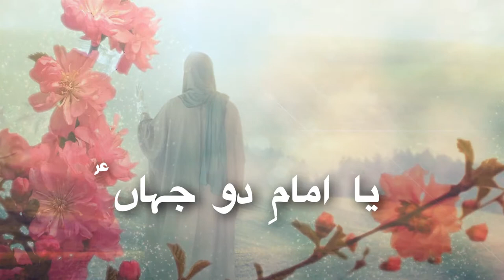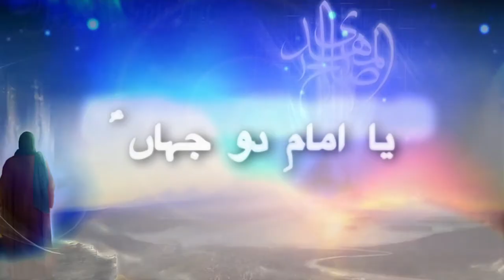New Exclusive Manqabat Mir Kousar Ali Razvi ( Saqi )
New Manqabat 2018 Kalam Sana-e-Ali Akbar (as)
Reciter | Mir Kousar Ali Razvi ( Saqi )
Composition | Mir Kousar Ali Razv ( Saqi )
Camera | Hussain Asghar
Video & Editing | AMU STUDIOS
Audio Master & Mixing | Ahmad Husain

Aijaz(Josh-e-Azza) 2018
Ashfaq-Marchant 2018
Awaz-e-Karbala 2018
Nawshad Hussaini(Kashmir)
2018 Nayab Ali Naqvi 2018
nohay 2018
farhan ali waris nohay 2018
nohay 2018
nohay 2018
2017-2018 farhan ali waris official noha 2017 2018
album
naat qawali
duwa
salawat
ibadat
talwar
tatbeer
zanjeer
qama
azadar
pursa
sham
karbala
matamdari